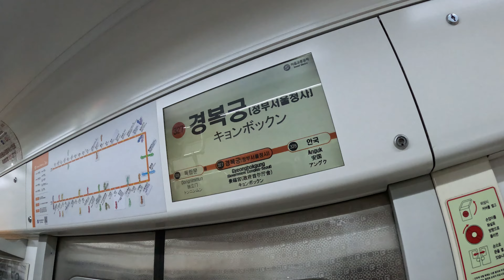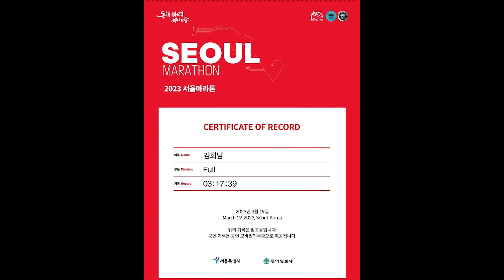히맨의 서울마라톤 풀코스🔥카메라 들고 풀코스 쉽지 않넹...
4년만에 열린 동마!!
개인적으론 19년 JTBC 대회 이후로 3년 반 만에 달리는 풀코스 대회였어요
로드 대회는 진짜 아무것도 안 들고 달렸었는데...😅
역시 쉽지 않네요😫

싱글 해볼까 해서 1~2주 전에 목표 올려 잡았다가 완전 퍼짐...ㅋㅋㅋ ㅠㅠ
그래도 PB!!